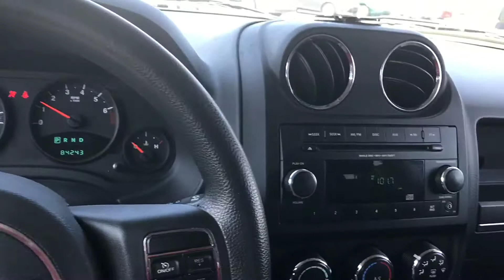2012 Jeep Patriot in blue